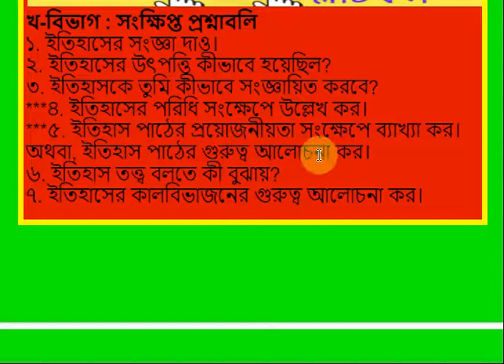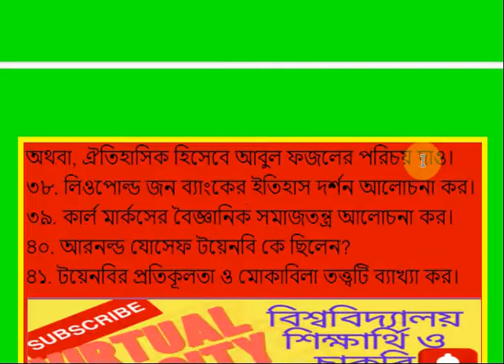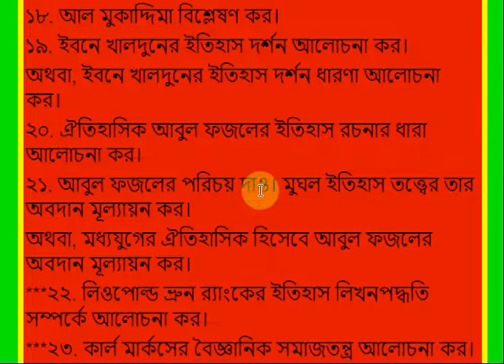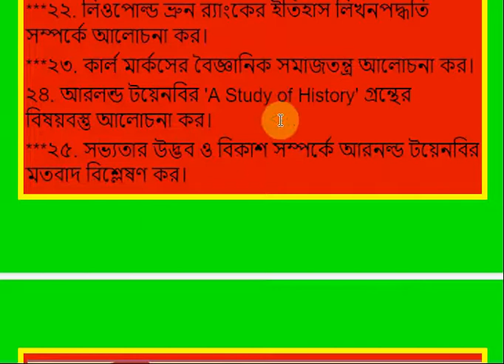ইতিহাস সাজেশন ( ইতিহাস পরিচিতি ),অনার্স প্রথম বর্ষ,বিষয় কোড ২১১৫০৩